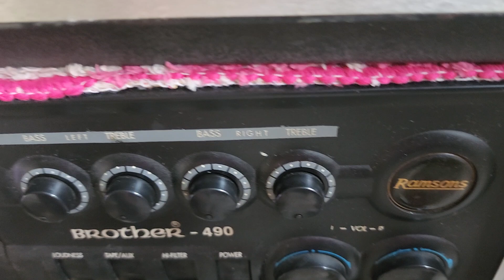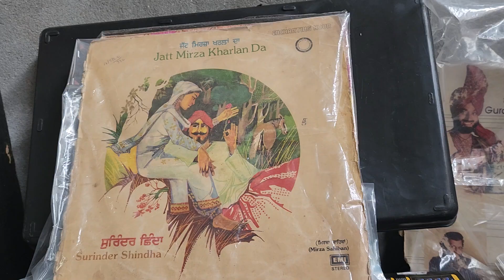2.ਰਾਜਾ ਕਹਿੰਦਾ ਸੁਣਲੋ ਰਾਣੀਓ ਮੈਨੂੰ ਹੁਣ ਅਟਕਾਇਓ ਨਾ।ਭਾਈ ਮੋਹਣ ਸਿੰਘ ਬਿੰਡਾ ਐਂਡ ਪਾਰਟੀ।